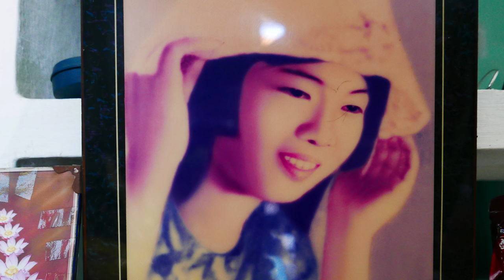Nhớ mãi Quy Nhơn 4K Atomos Shogun / Sony A6300 + CZ 35mm F1.4 - hangocan Hà Ngọc Ẩn anhangoc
Dù ở trung tâm hay ở những vùng hẻo lánh, biển Bình Định vẫn mang đến những nét quyến rũ đến lạ thường.

Bãi biển “vầng trăng khuyết” Quy Nhơn: Nằm ngay cạnh trung tâm thành phố, bãi biển chính của Quy Nhơn này uốn cong theo vầng trăng khuyết với bãi cát vàng thoai thoải trải dài 5 km từ mũi Tấn đến Ghềnh Ráng, TP Quy Nhơn.

Bình Định là tỉnh thuộc vùng duyên hải Nam Trung bộ Việt Nam, với khí hậu nhiệt đới gió mùa. Là 1 trong 5 tỉnh của vùng kinh tế trọng điểm miền Trung. Bình Định nằm ở trung tâm của trục Bắc – Nam (trên cả 3 tuyến Quốc lộ 1A, đường sắt xuyên Việt và đường hàng không nội địa), là cửa ngõ ra biển gần nhất và thuận lợi nhất của Tây Nguyên, Nam Lào, Đông Bắc Campuchia và Thái Lan. Bình Định là quê hương của các loại hình nghệ thuật như tuồng, bài chòi… với bờ biển dài, nhiều vũng vịnh với những bãi tắm đẹp và danh lam thắng cảnh như: Quy Nhơn, Tam Quan, Tân Thanh, Vĩnh Hội, Trung Lương, Hải Giang, Đảo Yến, bãi tắm Hoàng Hậu, Quy Hòa, Bãi Dại, Tân Phụng, Vĩnh Lợi…